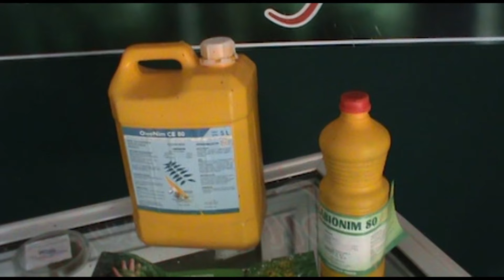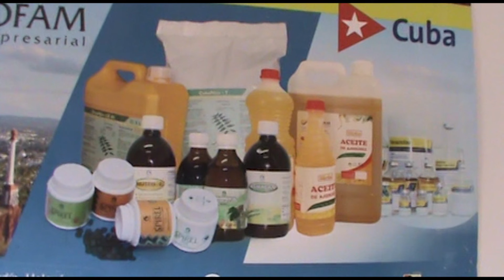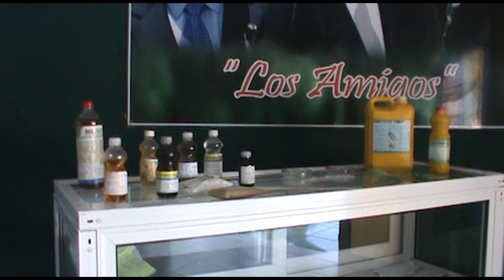LABIOFAM diversifica la elaboración de insecticidas y otros productos en Guaro, Mayarí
Periodista: Ricardo Gual